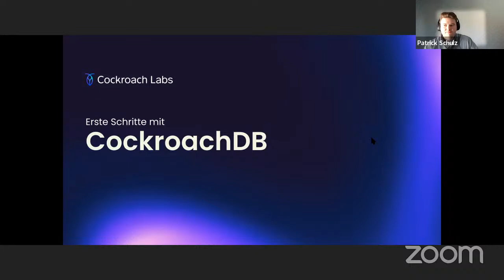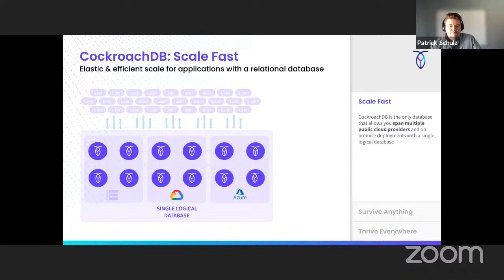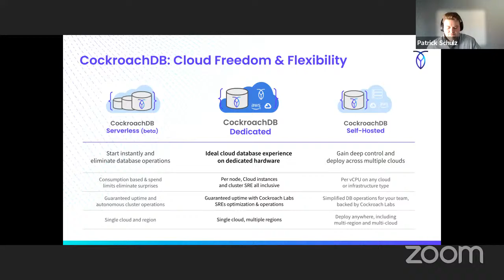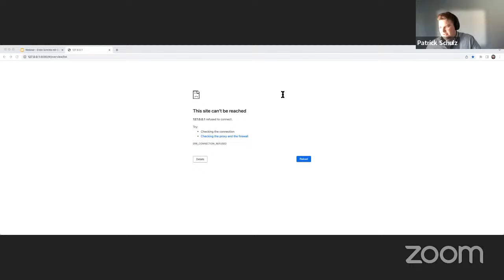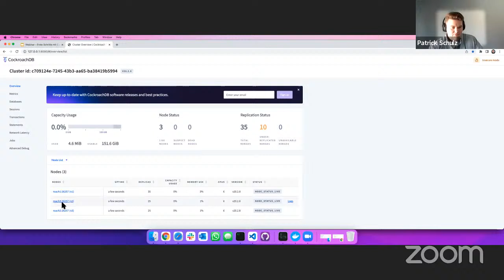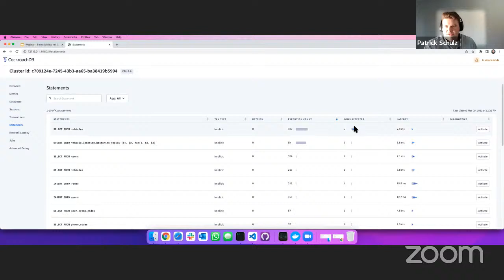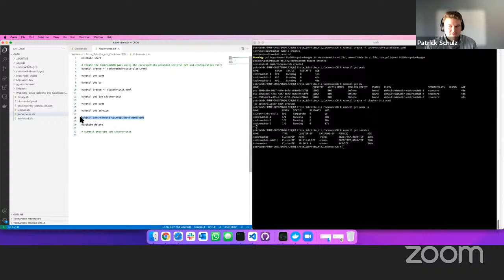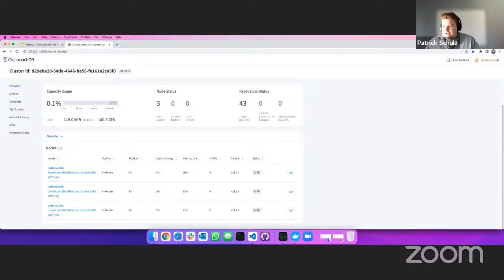Erste Schritte mit CockroachDB - Binary, Docker und Kubernetes